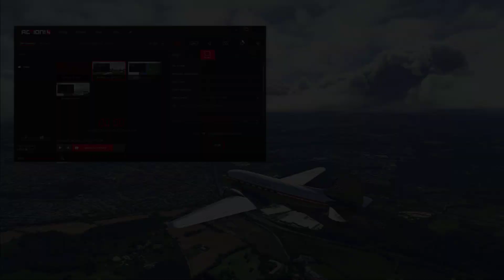Charlie gets the Chocolates (DC-3) | MSFS 2020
Today's episode is the last before a hiatus. This one results from a viewer suggestion to fly the Dak (thanks mate). It also commemorates the coronation of King Charles III. Enroute, we talk football, great loves, crown jewels and chocolates. As you do.

Stay safe and enjoy your simming, folks.

0:00 Intro
1:15 Flight plan
4:49 Departure sequence
8:32 Wrexham
10:50 The coronation bit
14:53 Low level
17:07 Approach